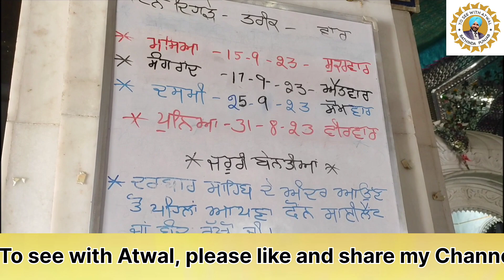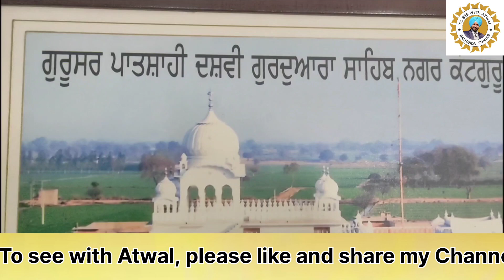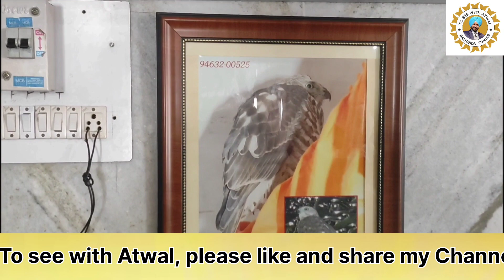Gurdwara Sri Guru Gobind SinghJi | Gurusar KotGuru Bathinda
Gurdwara Sri Guru Gobind Singh Ji | Gurusar KotGuru.Bathinda

You will never know how much this means to us. We are forever grateful for the love we receive from all of you everyday, and just know that we love you all just as much!